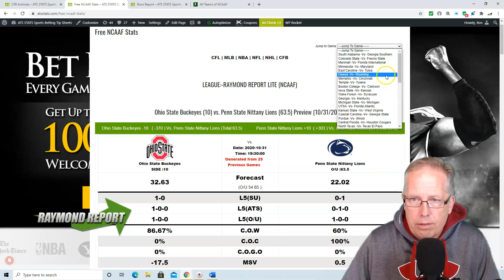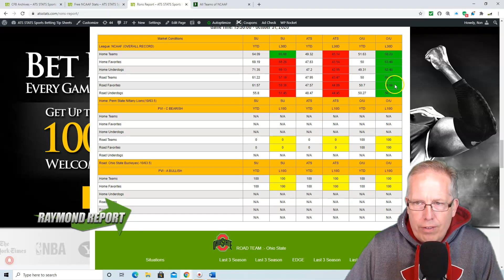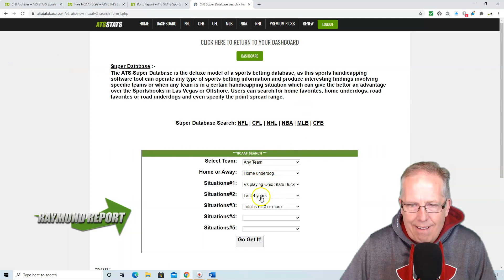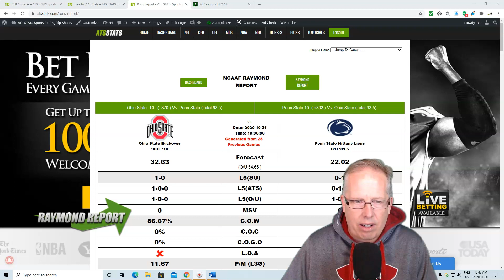Ohio State vs Penn State Prediction 10-31-20 (Free CFB Picks)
Sports Handicapper Ron Raymond has released his free Ohio State Buckeyes vs. Penn State Nittany Lions college football prediction for Saturday, October 31, 2020 on Halloween Night at Beaver Stadium.

Tune in every Tuesday to Friday at 10:30am each morning on our YouTube Channel at (ATS STATS – RAYMOND REPORT) to catch the Raymond Report Sports Betting Podcast with Ross Benjamin.

Ron Raymond is a veteran sports handicapper going into his 24th season and is recognized as a pioneer in the online sports handicapping industry. In fact, Ron’s first website was one of the original sports handicapping website called the “Phoenix Sports Ticket” more affectionally known as “The PST” and it was one of the first sites to host a posting forum for bettors.